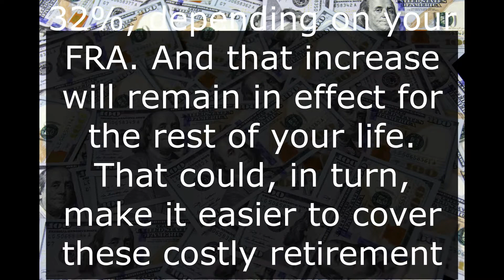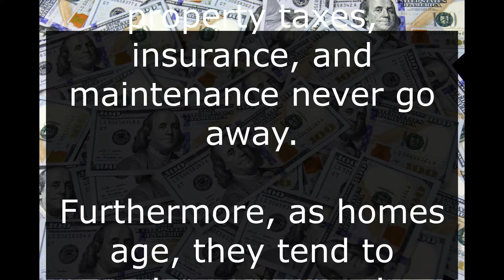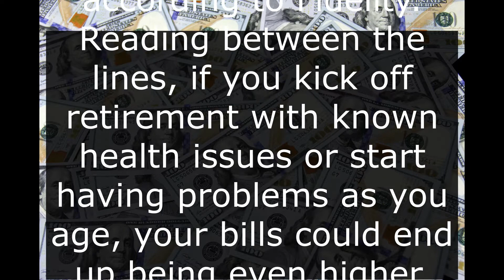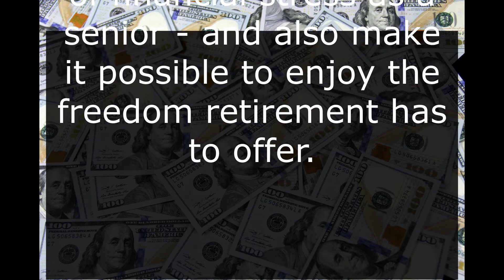Claiming Social Security at Age 70 Will Help You Manage These 3 Retirement Expenses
Thanks for your activity! Your likes, comments and subscriptions are highly appreciated. retirement #401(k)